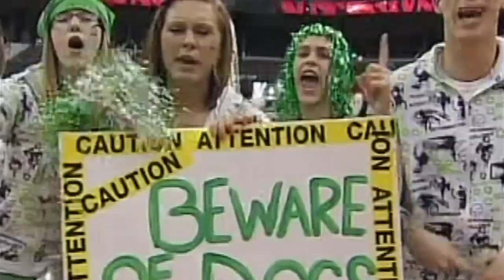UnderDogs Movie Trailer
The University of Saskatchewan Huskies Men's Basketball Team won their first National Championship in 2009-10 season. This 90 minute film tracks the highs and lows of their remarkable journey to the top. The Film premieres at the Roxy Theatre in Saskatoon in March 2012.

UnderDogs was produced by FiveStonesFilms, who are based out of Saskatoon and previously produced the award-winning "Season of Dreams".